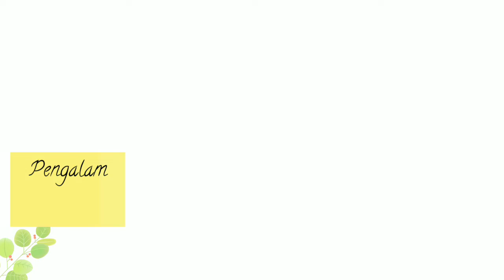Kesaksian Sr. Eurosia Dugnani FdCC seorang misionaris Canossian yg berasal dari Italy